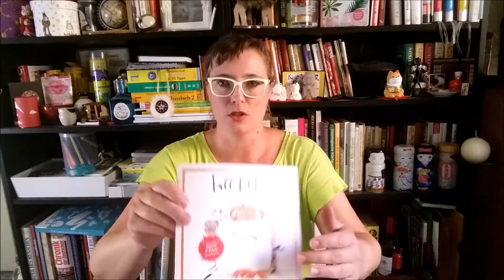( ͡° ͜ʖ ͡°) InStyle Box unboxing September 2019 Herbst Edition, Lifestyle und Beautybox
( ͡° ͜ʖ ͡°) Hallo Ihr lieben Beautyfreunde,
heute habe ich  wieder die instyle Box Herbst Edition ausgepackt und tolle Produkte gefunden. Beim nächsten mal ist Sydney wieder dabei.
 Viel Spaß beim Video bis bald Sydney und Yvi

*nur zur Info: wir machen kostenfrei Werbung, alle Boxen sind selbst bezahlt und wir sagen unsere ehrliche Meinung.*